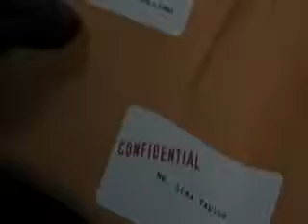Surround me with your love - 3 11 Porter